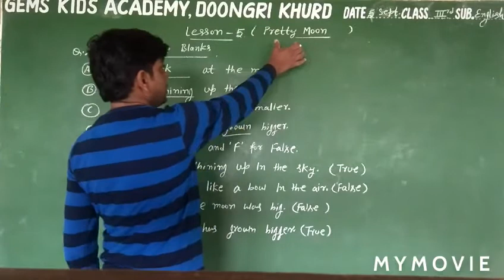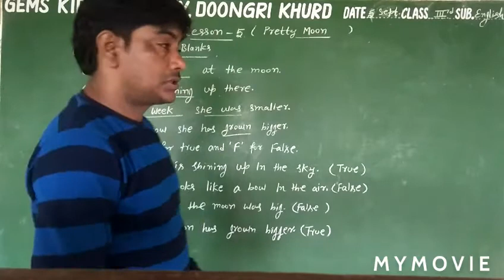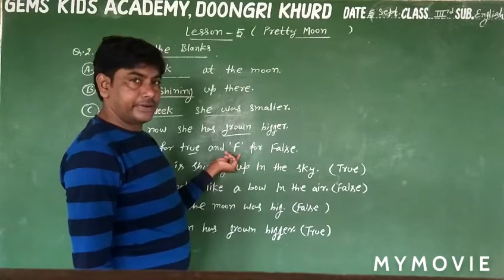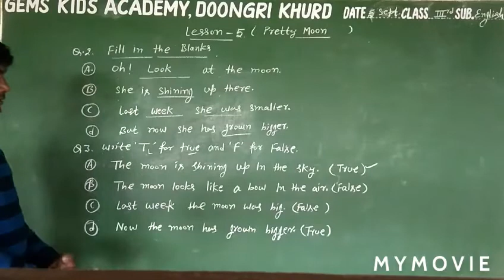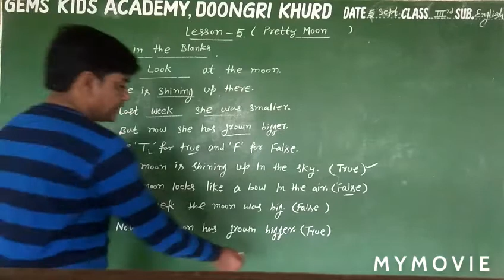3rd English 5September